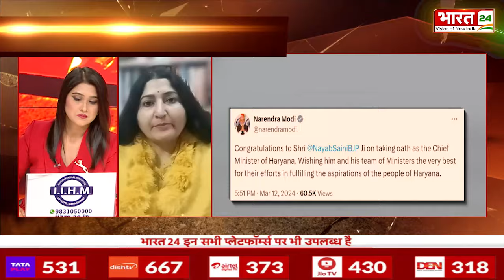Dahaad : हरियाणा में बदला 'कैप्टन', BJP को मिलेंगे 10/10 ? | Manohar Lal Khattar | Nayab Singh Saini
Dahaad : हरियाणा में आज एक बड़े सियासी उलटफेर के बाद नायब सैनी ने मुख्यमंत्री पद की शपथ ले ली है. नायब फिलहाल हरियाणा बीजेपी के अध्यक्ष भी है. उन्हें सीएम मनोहर लाल का बेहद करीबी माना जाता है. इससे पहले मुख्यमंत्री मनोहर लाल ने अपनी पूरी कैबिनेट के साथ इस्तीफा दे दिया  जिसे स्वीकार कर लिया गया. इसके साथ ही प्रदेश में बीजेपी और JJP का गठबंधन टूट गया. बताया जा रहा है कि लोकसभा चुनाव में सीट शेयरिंग को लेकर दोनों पार्टियों में मतभेद थे. JJP के गठबंधन से हटने के बाद BJP सरकार को निर्दलीय समर्थन दे रहे हैं. बताया जा रहा है कि कई JJP विधायक भी BJP के संपर्क में हैं.

Dahaad Live: After a major political upheaval in Haryana today, Naib Saini has taken oath as the Chief Minister. Naib is also currently the President of Haryana BJP. He is considered very close to CM Manohar Lal. Earlier, Chief Minister Manohar Lal resigned along with his entire cabinet, which was accepted. With this, the alliance of BJP and JJP broke in the state. It is being told that there were differences between the two parties regarding seat sharing in the Lok Sabha elections. After JJP's withdrawal from the alliance, independents are supporting the BJP government. It is being told that many JJP MLAs are also in touch with BJP.

Anchor Name : Poornima Mishra | Show Name : Dahaad | Time : 06:00 PM | Date : 12/03/2024 | Published By: Sandeep Kumar